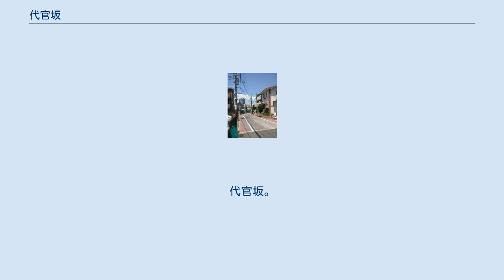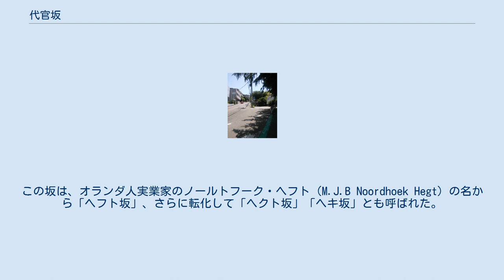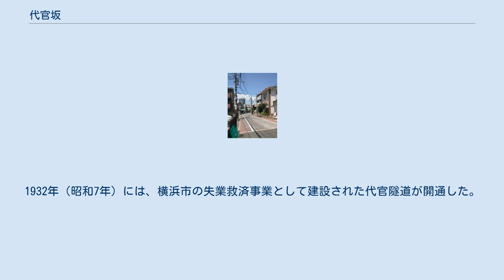代官坂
山手_(横浜市)
右に分かれる道は代官隧道。
 代官坂（だいかんざか）は神奈川県横浜市中区の元町から山手町に通じる坂である。
 中ほどから坂下方向を見る。
黄緑色の屋根の店は宮崎生花店 谷戸坂や汐汲坂などと同様、元町と山手を結ぶ坂の一つである。
坂の下の元町商店街から南に向かい、数本の細い道をY字状に分け、丘の上の山手本通りに通じる。
山手本通りとは十字に交差し、その先は横浜市立元街小学校前を通り本牧通りに至る道に接続する。
かつては元町から山手を越えて上野町方面へ降りる道を箕輪坂と呼んだが、現在では山手本通りの南側のみを箕輪坂と呼ぶ。
代官坂の中腹で元街小学校前に抜けるトンネルが分かれる。
この代官隧道（代官坂トンネル）は1車線で、信号制御で交互通行となっている。
トンネルが分かれる付近には、1946年創業のダンスホール「クリフサイド」が建つ 坂の途中にある、1873年創業の宮崎生花店は関東大震災後に建て直され、映画「コクリコ坂から」にも描かれた。
坂の下には、「日本バプテスト発祥の地」の碑がある。
 古くは、元町から山手を越え上野町方面にかけての道を「箕輪坂」と呼んだ。
箕の形のように丸く窪んだ土地を意味するとも、北方村の地主の箕輪家に由来するとも考えられているが、新編武蔵風土記稿にも記述が見られずはっきり分かっていない。
1884年（明治17年）から1899年（明治32年）までの間、付近一帯に「三ノ輪坂」の町名が付けられた。
この坂は、オランダ人実業家のノールトフーク・ヘフト（M.J.B Noordhoek Hegt）の名から「ヘフト坂」、さらに転化して「ヘクト坂」「ヘキ坂」とも呼ばれた。
ヘフトは西洋劇場「ゲーテ座」（現在は跡地に岩崎博物館が建つ）の創設や、ビールの醸造を行った人物である。
「代官坂」と呼ばれるようになったのは明治20～30年代と考えられ、坂の途中に屋敷を構えた石川徳右衛門に由来する。
徳右衛門は惣年寄を勤めたが、代官ではなかった。
開港の時期に旗本知行地から神奈川奉行所に預かりとなったため、この地に代官の役職は存在しなかった。
徳右衛門が1854年（嘉永7年）ペリー来航の際に応接し、その後も横浜の町政をつかさどった有力者であることから、代官に相当するためとも考えられているが、はっきりとは分かっていない。
明治の一時期には、「箕輪坂」と「代官坂」の名称が併用されていたと考えられる。
1932年（昭和7年）には、横浜市の失業救済事業として建設された代官隧道が開通した。
 代官隧道に関するカテゴリ: 三ノ輪坂に関するカテゴリ: